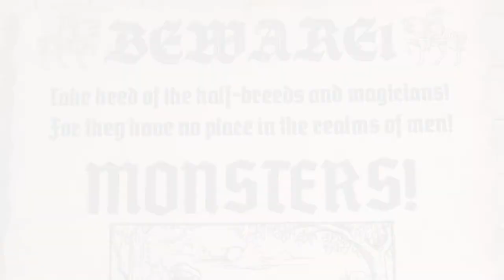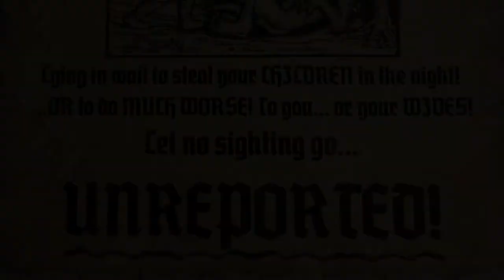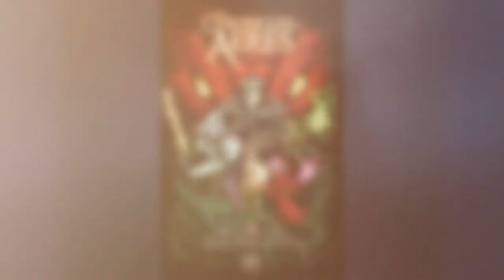The Chronicles of Aeres 101 - Episode 4: A Hero's Downfall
Re-uploaded due to a major error. Today's topic: The sad fate of King Lancathir, one of the greatest champions in Aeres history.

Artwork by Brian Brinlee, Frank Mills, Ross Radke, Gaston Garcia, Aston Trase, Daniel Cunha, Tyler Vail, Juho Huttunen, and Andre Diaz. Music by Adrian von Ziegler - Swords of Kings.